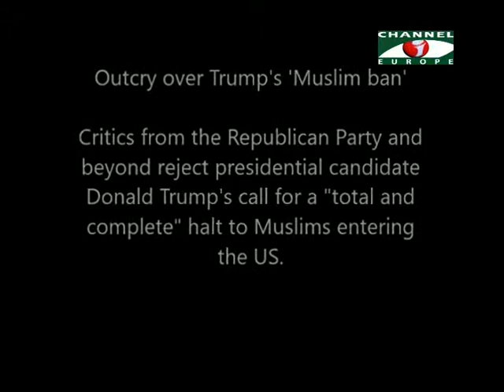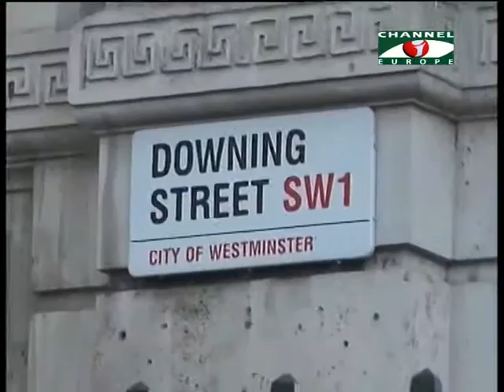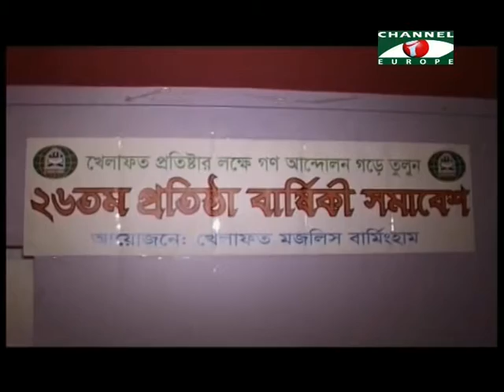Amader Khobor 091215 All Parts